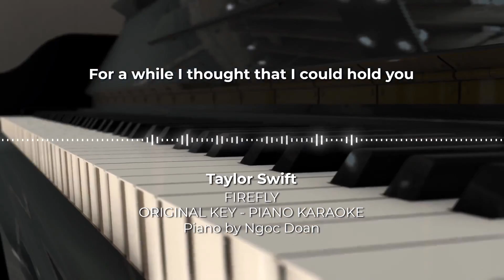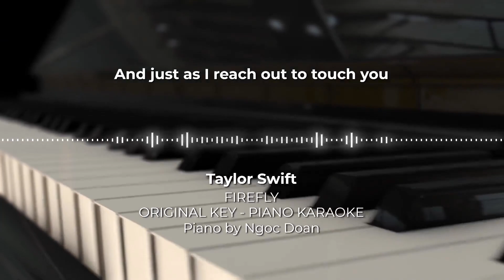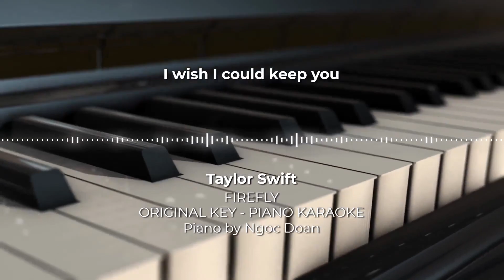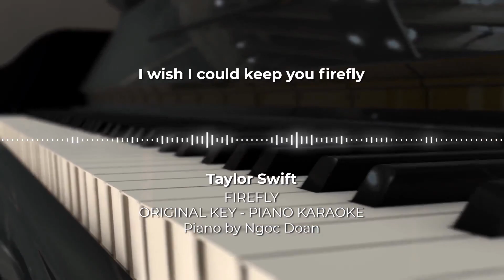Firefly - Taylor Swift - Piano Karaoke Instrumental Cover with Lyrics